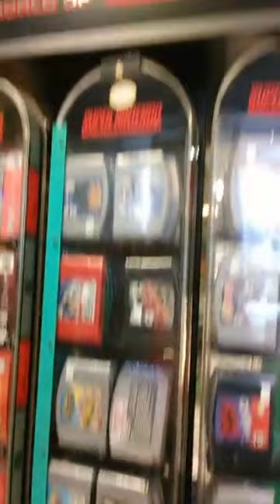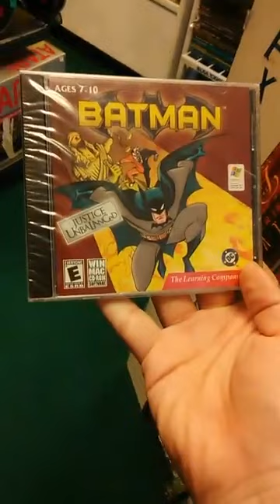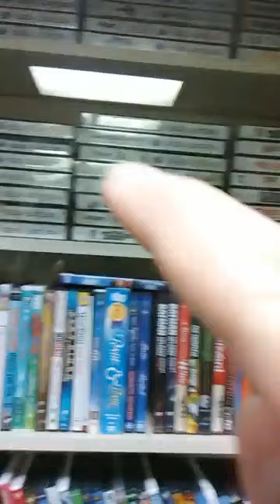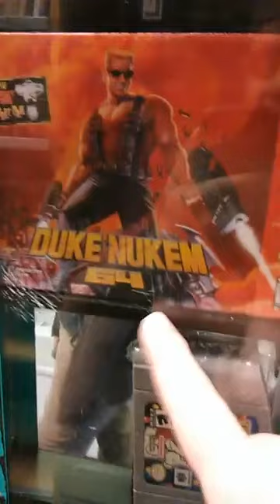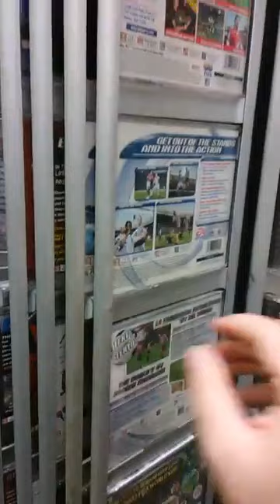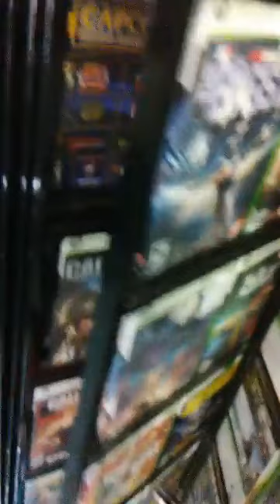Game Hunters - Extra - Video Game Castle - Tour